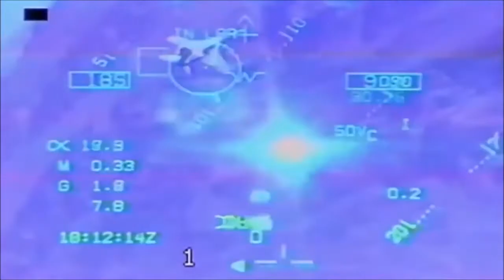Su 25 And Su 57 Jets Destroy The Bridge Simulated Situation